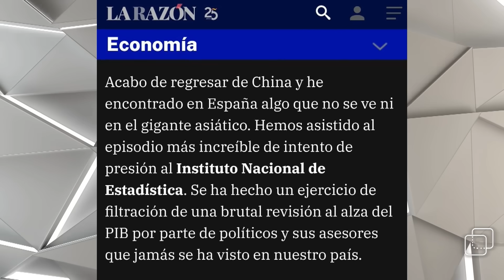¡Yolanda, el cohete lo tienes tú en la cabeza! ¡Sectarios y analfabetos!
Eurico Campano analiza este 25 de septiembre de 2023 en 'Generación Euro' los datos oficiales del CIS, INE y Banco de España, así como la manipulación por parte del Gobierno Sánchez. Para ello, cuenta con la participación del prestigioso economista Daniel Lacalle.

Además, Hilario Alfaro, presidente de Madrid Foro Empresarial, examina los impuestos destinados por parte de las instituciones, como el caso de Madrid.